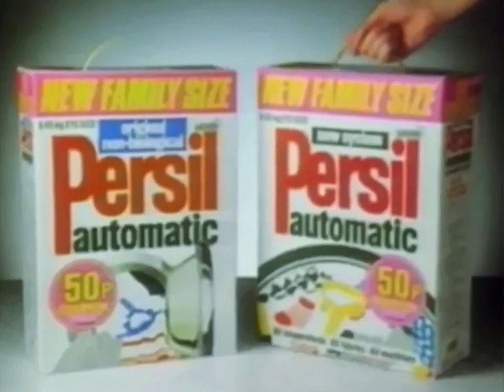1987: Persil' Original Non-Biological Automatic & Persil' New System Automatic [Scissors]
Title: Scissors
Brand: Persil
Advertiser/Client: Lever
Agency: -
Media: TV Advert
Directed By: -
Featuring: -
Guest Appearance: -
Voice Over: -
Year: 1987
Location: -
Country: UK
Washing Machine: -
Model: -
Slogan: -

(Repost: Originally uploaded on The Laundry Lab, March 2013)